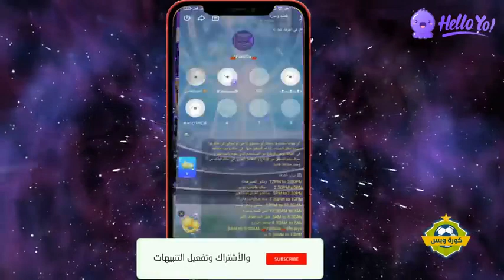البرتغال بقيادة رونالدو تواجه فرنسا بطلة العالم في مواجهه ناريه 🔥